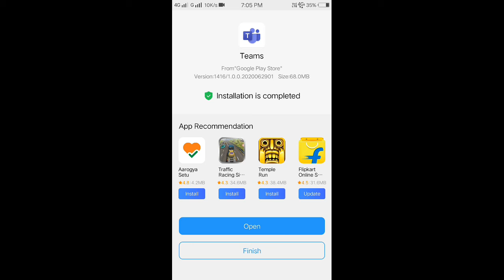Microsoft teams app download,android moblie aap install kase kare,online class app,microsoft teams